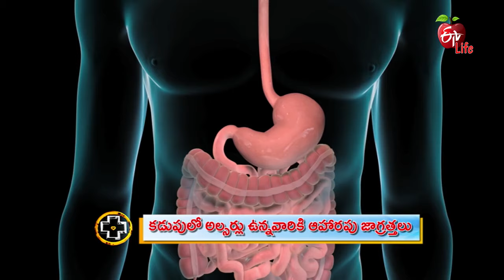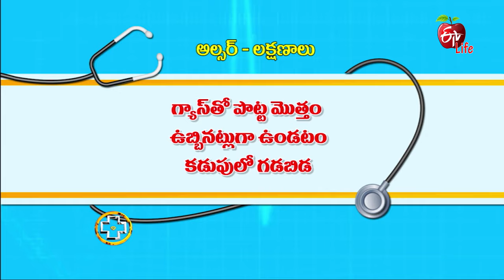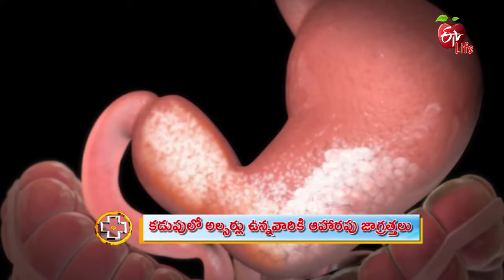Foods for Stomach Ulcer | Aarogyamastu | 16th March 2020 | ETV Life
Gastroenterologist Dr T. Lakshmikanth interprets on the formation of stomach ulcer and shares various reasons for its cause and also its severity. He suggests few remedies for controlling stomach ulcer and advises a healthy diet and good hygiene for prevention.